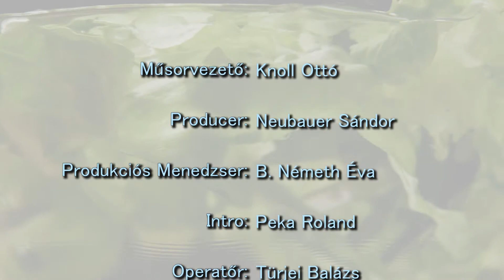Mesterien egyszerűen, főzz tovább! Egészséges fogások nem csak évkezdetre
Sokan fogadják meg év elején, hogy egészségesebben táplálkoznak. Mai műsorunkban egy egyszerűen elkészíthető tárkonyos burgonyalevest készítettünk, s egy olyan szénhidrátcsökkentett palacsintát, melybe se tej, se finomliszt nem került, s mégis állaga, mint egy igazi, hagyományos palacsintáé.